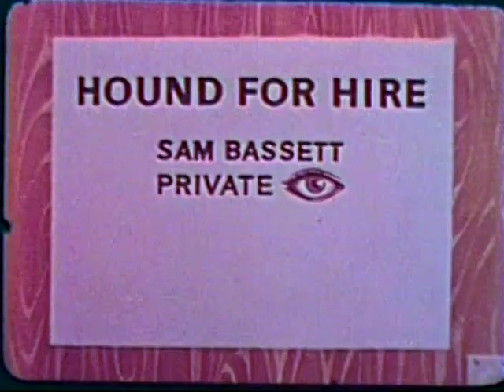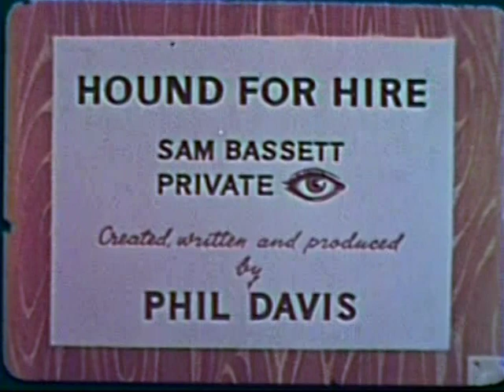Hound for Hire - The Case of the Nervous Sheriff (1961)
Sam Bassett